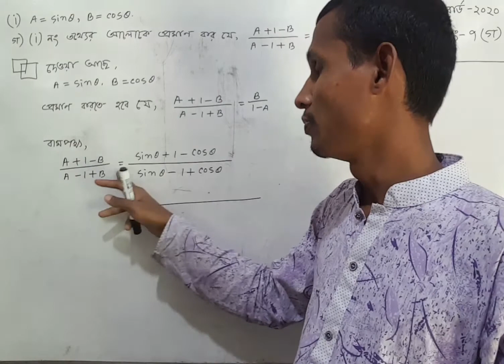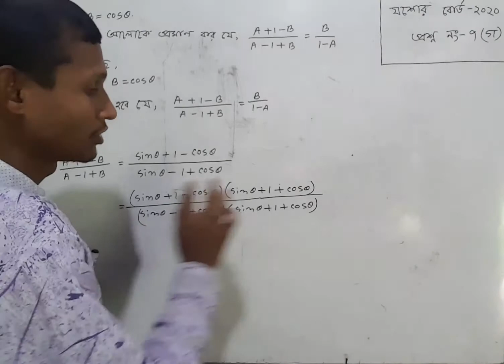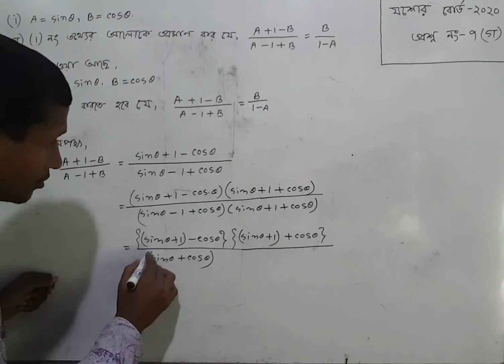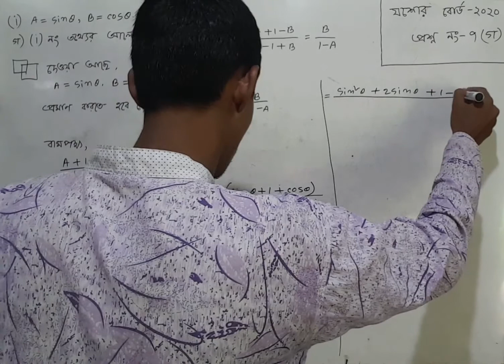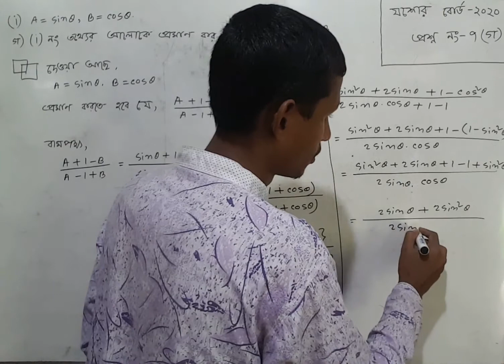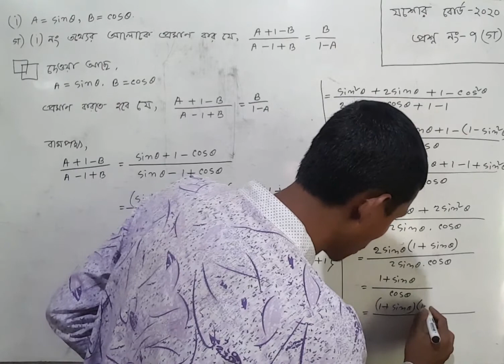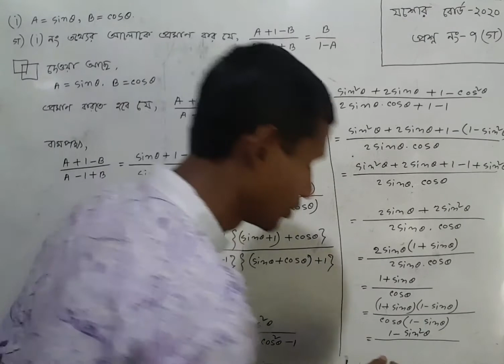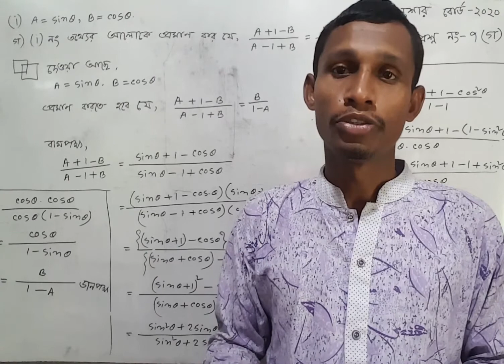এসএসসি গণিত ত্রিকোণমিতি || যশোর বোর্ড ২০২০ || SSC math board question 2020 || MMM education class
এসএসসি গণিত বোর্ড প্রশ্ন সমাধান। এই ভিডিওতে রয়েছে যশোর বোর্ড 2020 সালে এসেছিল এই প্রশ্নটিই যার পূর্ণাঙ্গ সমাধান ভিডিওতে দেওয়া হয়েছে।